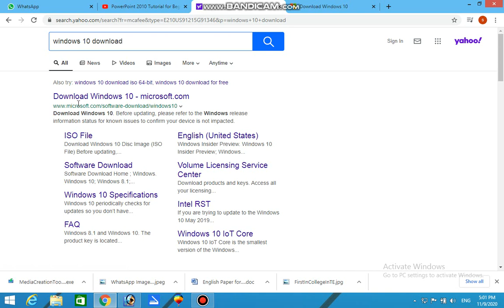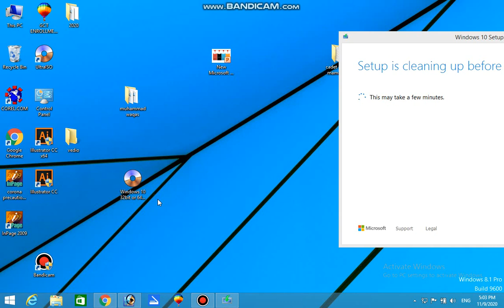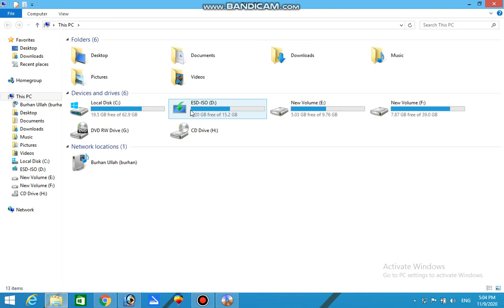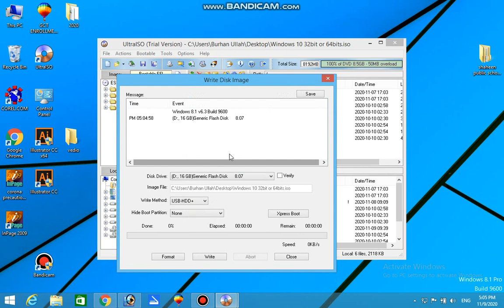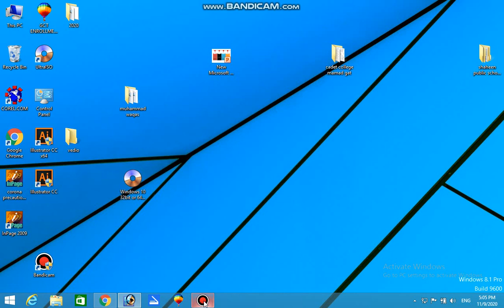how to make USB bootable windows 10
bootable pendrive se window 10 kaise install kare